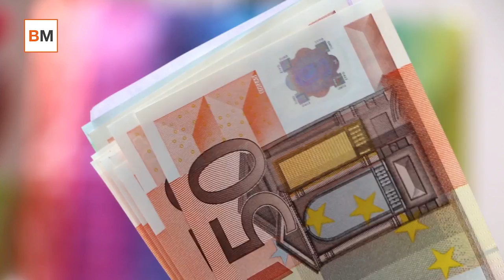¿Dónde gastan el dinero los hogares españoles?